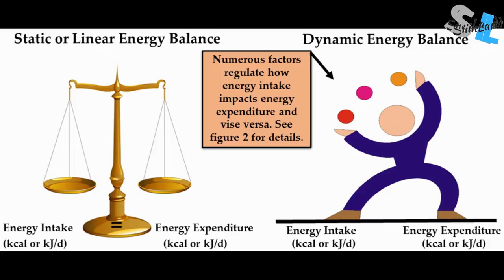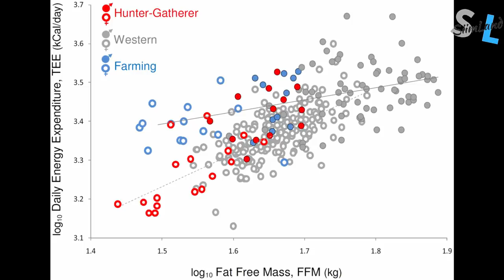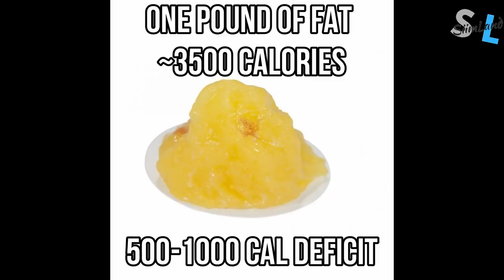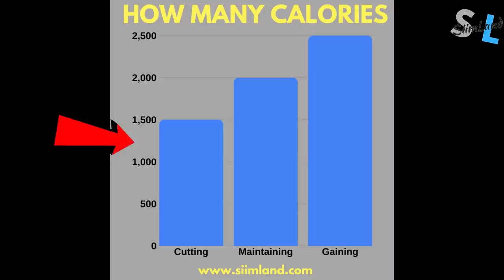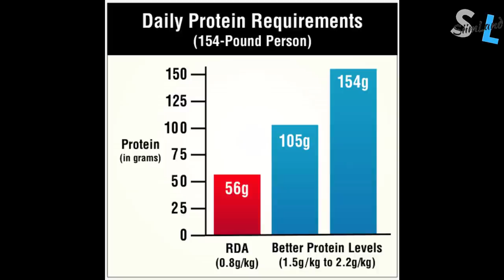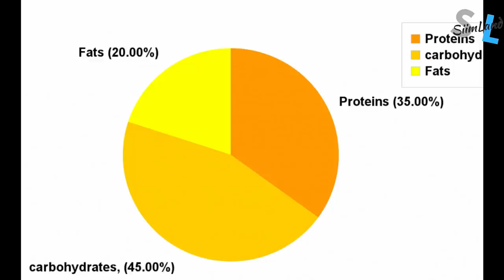How Many Calories On One Meal a Day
How many calories should you eat on one meal a day? Check out this video.